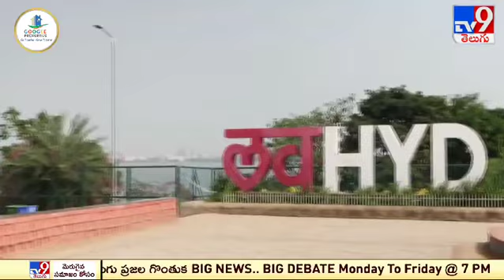Realtor bright future, contact for more details 7981513791